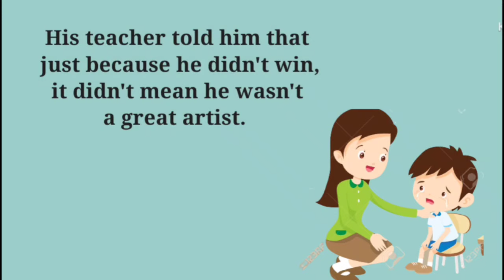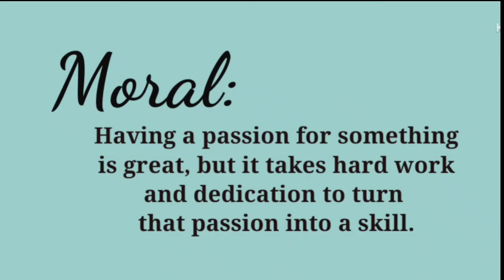Power of practice | Short story | Moral story